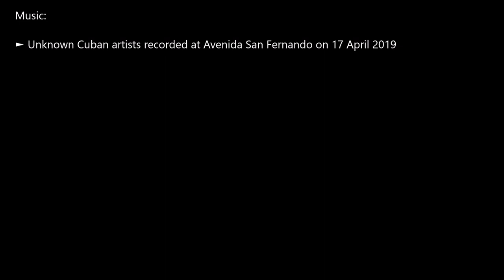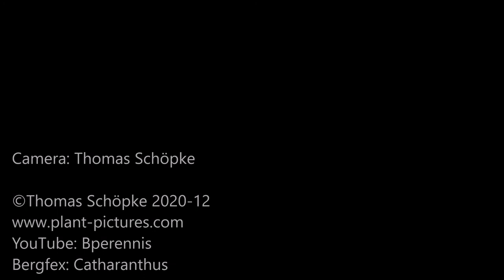Cuba - Cienfuegos - Live music performed by street musicians